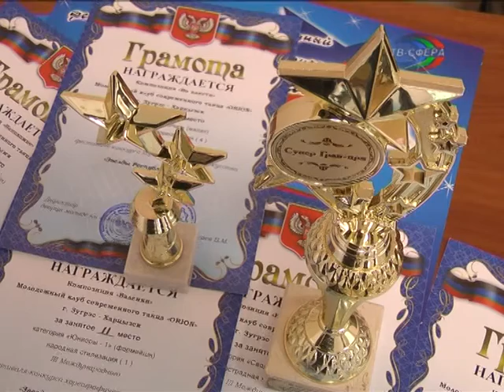Харцызско-зугрэсское созвездие `Орион`